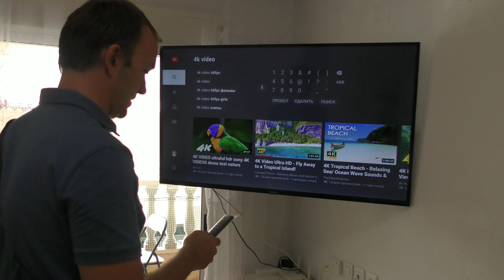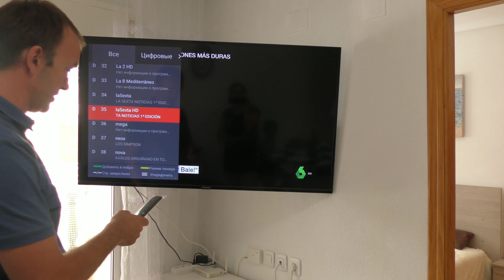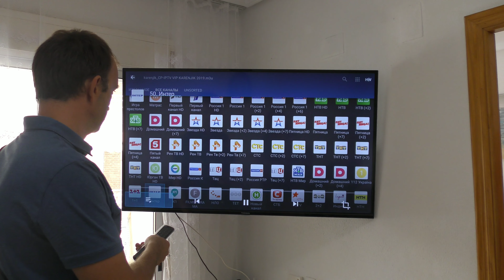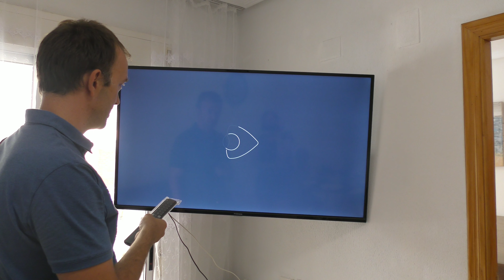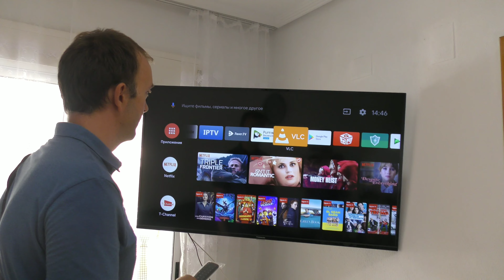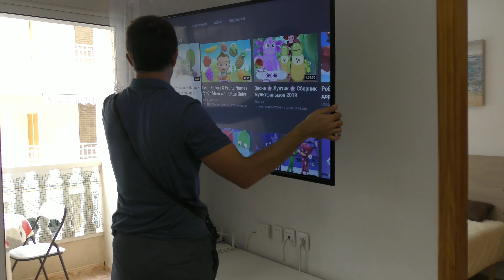Огляд квартири Іспанія Торівєха